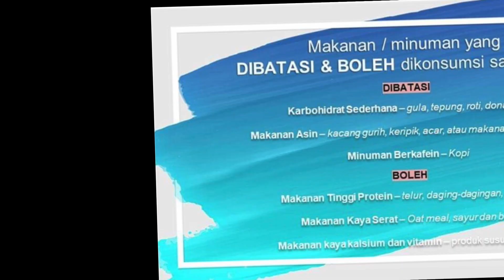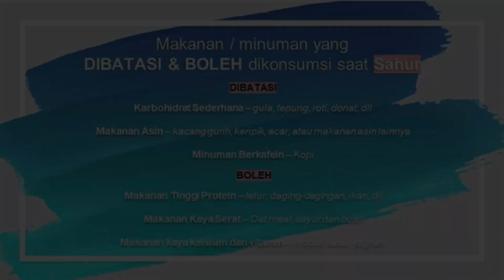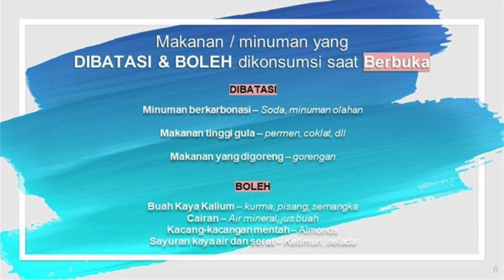4 KESALAHAN PUASA BIKIN GEMUK | Clarin Hayes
Jangan melakukan 4 kebiasaan salah saat puasa yang bikin gemuk! Selain tidak sehat, pastinya ngga bikin kita nyaman juga nih menjalaninya :)